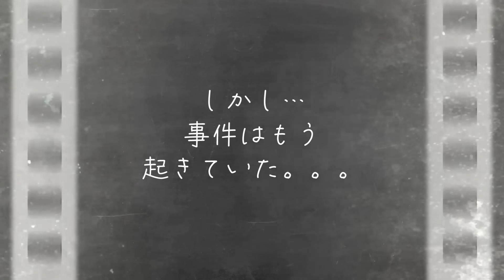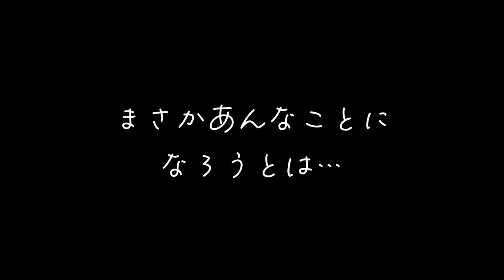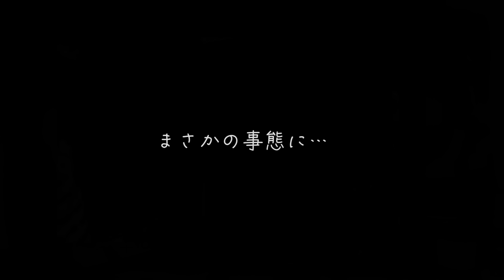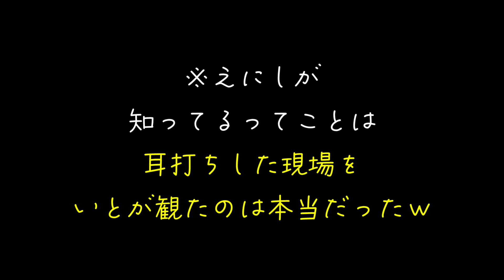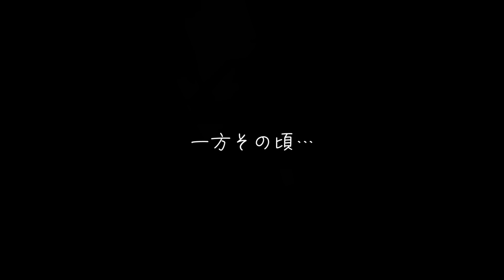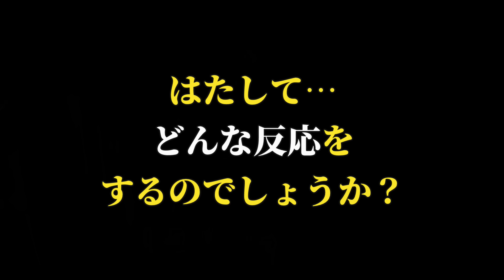【祝８歳🎊】まさかの事件が💦パパのミスで、娘の誕生日サプライズが…›‹ 【育児日記 | いとの誕生日VLOG★前編】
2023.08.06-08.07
いとちゃん８歳の誕生日旅行へ。

去年は、
キティちゃんルームが予約できず
いとちゃんがすごい悲しんだので
今年はちゃんと
早目に予約し、
サプライズにしようとしたら…
こんなことにｗ

★関連動画★

【祝７歳🎊】ママのミスで…まさかの事態に›‹　【育児日記 | いとの誕生日VLOG★前編】

【祝７歳🎊】こんな誕生日はイヤだ…😢　『誕生日プレゼント🎁』でママも涙のわけは…？💦【育児日記 | いとの誕生日VLOG★後編】

【新一年生🌸】え？ダメ？！💦『誕生日プレゼント🎁』で、アレが欲しい娘と「家族会議」で…命の話に。。。【育児日記】

🐸オリジナルGOODS販売中🐸

🐸MyChannel🐸

【モッパン🌎】地球グミ、目玉グミ、いろんなグミを食べてみたら…こうなったｗ